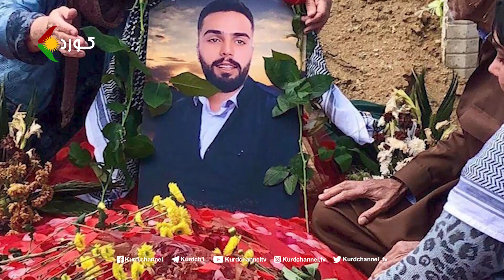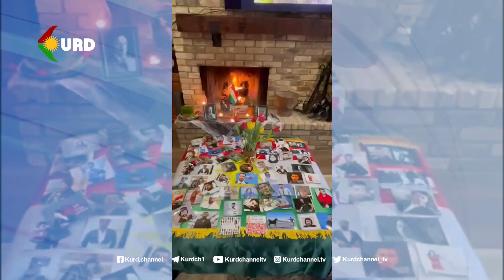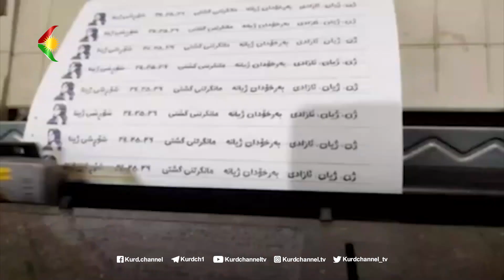سوورخەڵاتان- حەوتەمین ئەڵقەی بەرنامەی سوورخەڵاتان، تایبەتە بە شەهید میلان حەقیقی ، خەڵکی شنۆ